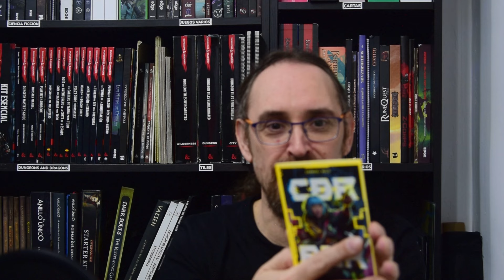Reseña: CBR-PNK | Nosolorol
Nuestro socio Bokeratsu nos habla sobre este juego de ambientación cyberpunk.

CBR+PNK (Cyber+Punk) es un juego de rol para jugar aventuras frenéticas de una sola sesión. Los jugadores toman el papel de Runners (mercenarios, criminales, hacktivistas…) que viven al límite de la legalidad en un mundo sombrío, futurista y ultraviolento.

¡No te pierdas nada de lo que hacemos en nuestras RRSS!